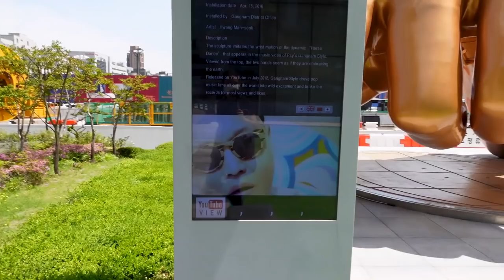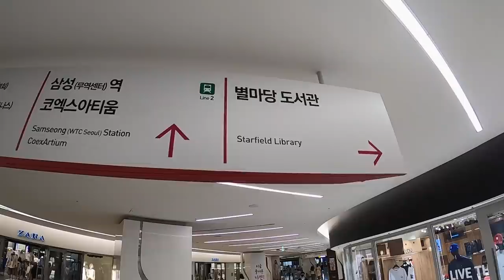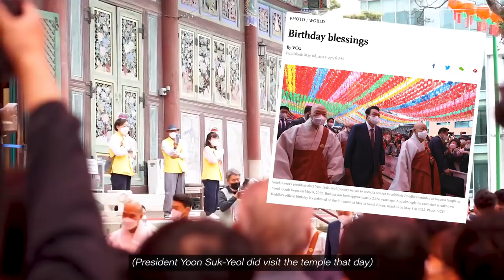SEOUL VLOG 2 🇰🇷 (Jogyesa, Bongeunsa, Gangnam statue, Starfield Library, FC Seoul, children’s cafe)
We’re spending the month of May in Seoul and vlogging our experience exploring the city with a toddler.

WHERE WE’VE BEEN BASED:
September 2021: Rome, Italy
October 2021: Athens, Greece
November 2021: Marrakech, Morocco and Falmouth, UK
December 2021: Bangkok, Thailand
January 2022: Unawatuna, Sri Lanka
February 2022: Cape Town, South Africa
March 2022: visiting friends in Montpellier, France and Chattanooga, TN (our home) + a quick stop in Barcelona
April 2022: Mexico City, Mexico
May 2022: Seoul, South Korea
June 2022: Hoi An, Vietnam

TIME STAMPS:

00:00 Intro
00:23 Bongeunsa
03:11 Gangnam style
04:36 We saw the president at Jogyesa!
08:25 Go FC Seoul!
11:40 Our first children's cafe